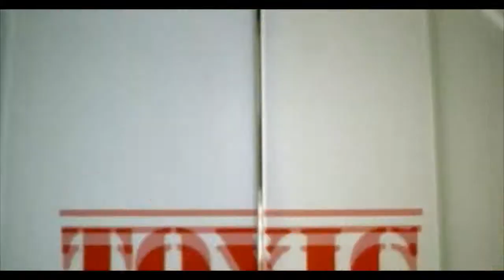MY FIRST MUSIC VIDEO PROJECT!!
Combines Slave 4 U music with videos by Shakira, Britney, Gaga, and Adam Lambert. Hope you like it : )
@Copyright goes to Britney Spears, Lady Gaga, Adam Lambert, and Shakira for the video and Britney Spears for the song.